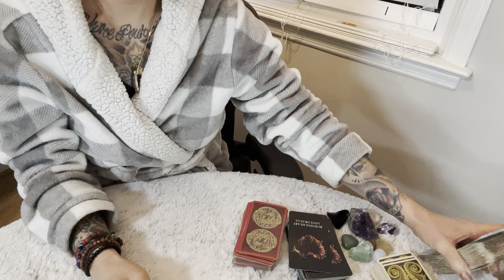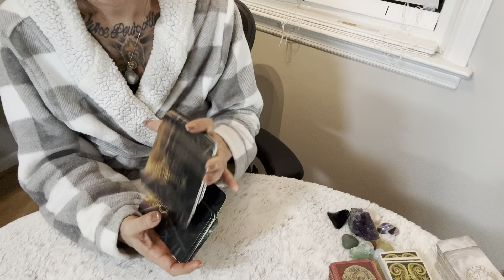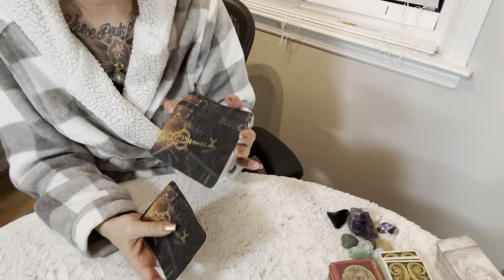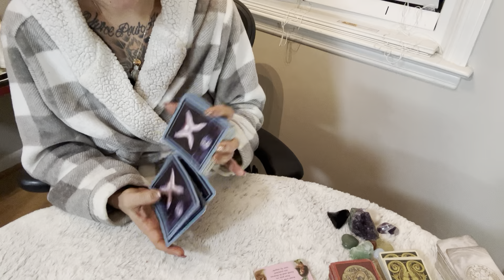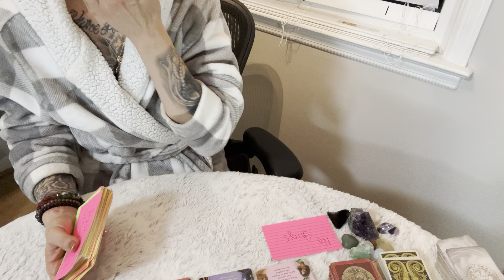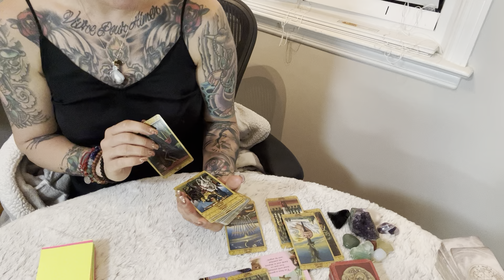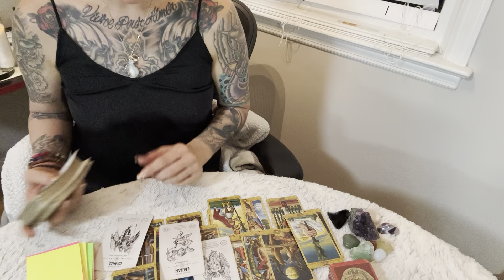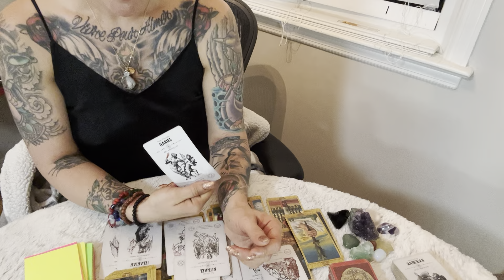Scorpio ♏️ The divine will always provide a solution to every problem, once you see it you can’t…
Hi, thank you for viewing my channel. If you would like to view my gofundme link and make a donation this is the If you would like to donate to me or purchase a personal reading my cash app💰 is $ObsidianLotusL or my Venmo @ Obsidian_Lotus_L. Please make a payment for a reading and send ne an email with your questions for the reading . I will have a normal reading to you within 48/96 hours . Love you 💚scorpiotarotlove